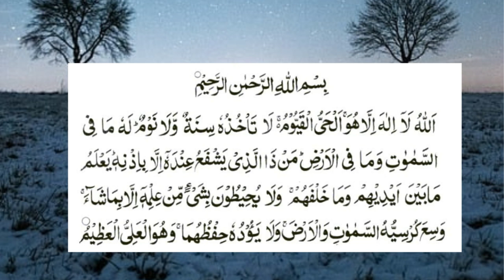Ayatul Kursi - Recite and listen daily after every farz namaz. The best ayat that protects from evil